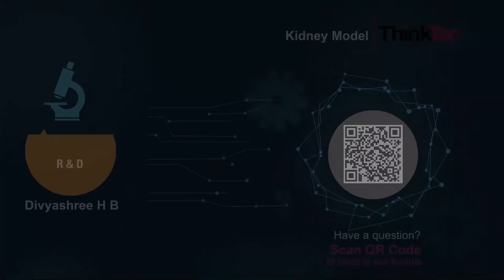Kidney Model | ThinkTac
The kidneys job is to filter your blood. They remove wastes, control the body's fluid balance, and keep the right levels of electrolytes. We use a visking or Dialysis membrane, a semi-permeable membrane, to understand the functioning of a kidney in this TACtivity.